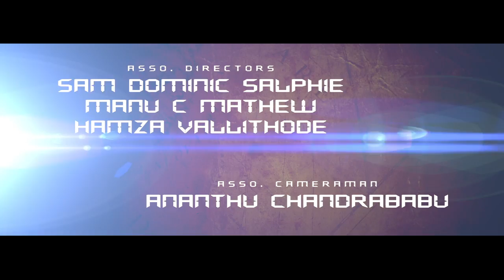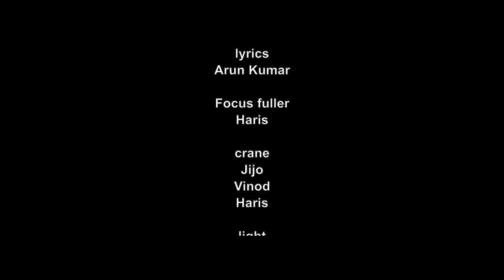SUMMER SALT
Summer Salt is a upcoming short film directed by Charles P Thomas.    The story is build over the life of a teenager .